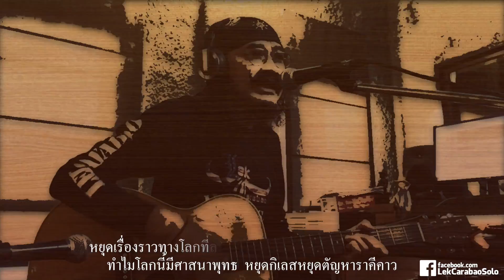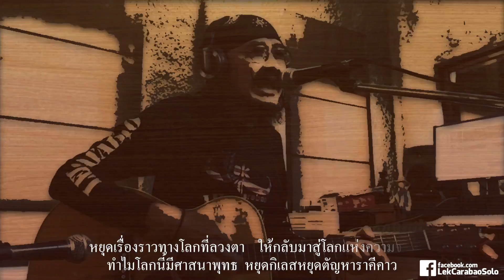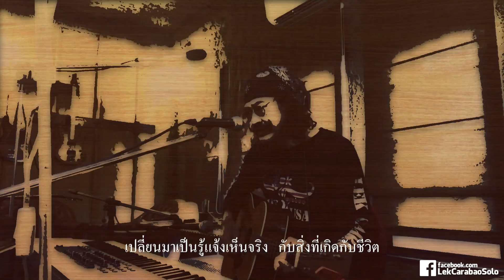กูไม่เอาแล้วโว้ยยยย คำร้อง ทำนอง เล็ก คาราบาว